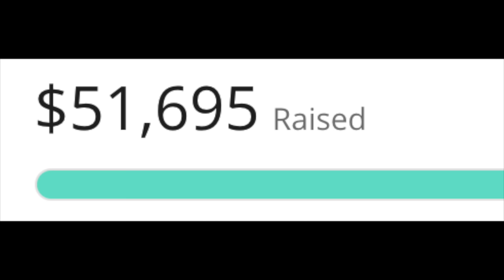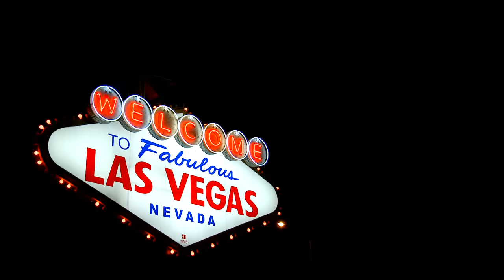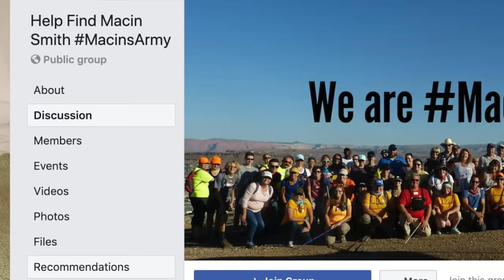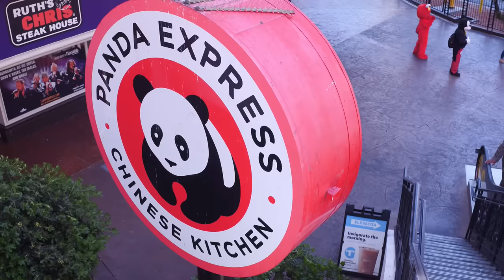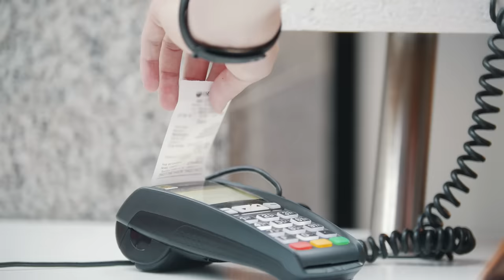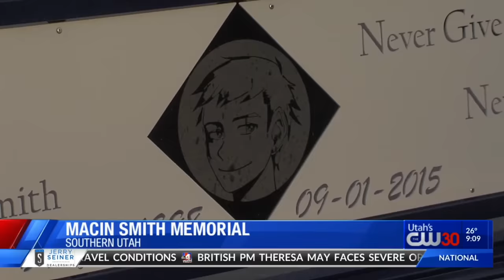WHERE IS Macin Smith?! Police Now Focusing On His Father?!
WhereIs Macin Smith

Thank you to this campaign's designer, TJ Kinch!

C O N T A C T:
Kendall Rae
8547 E Arapahoe Rd Ste J # 233